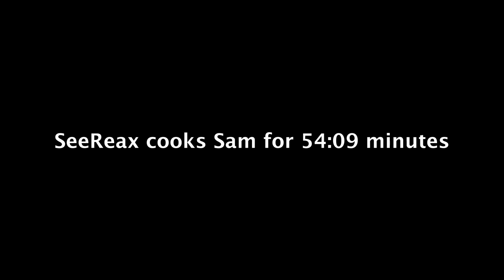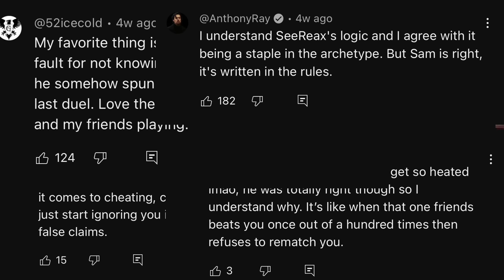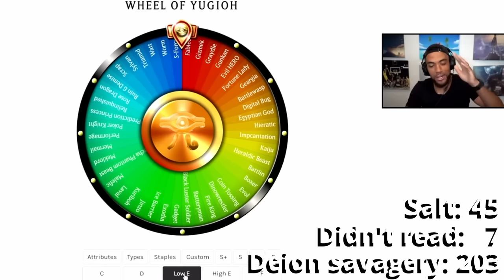cooks @TeamSamuraiX1 for 54:09 minutes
Watch SeeReax cook, sauté, deep fry or char grill Sam.

0:05 Gaia Beatdown
5:10 Dark World Dominance
8:22 Sportsmanship
9:33 X-Saber Smackdown
14:46 Exodia unchained
19:36 UNLIMITED TOXICITY
22:16 Gear Grind
28:19 He Is hiM
38:29 Union Hangerrrr
45:57 Watermelon Sugar